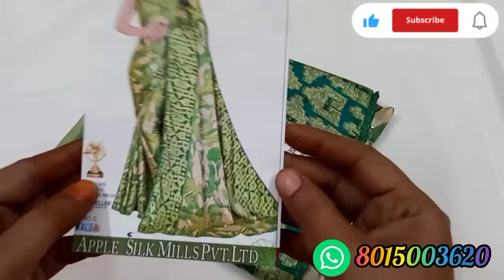🍀Mixed Saree Collections🍀//🌹15.02.23🌹//🦋RS Vintage Fashion🦋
Hello Friends,
Greeting from RS Vintage Fashion

Contact through:

Whatsapp link for various saree's Collections

Ask availability of the saree with screen shot including video date.
Online Payment only friends.

Return Policy:
Return acceptable only for damage items.
Open Video must.